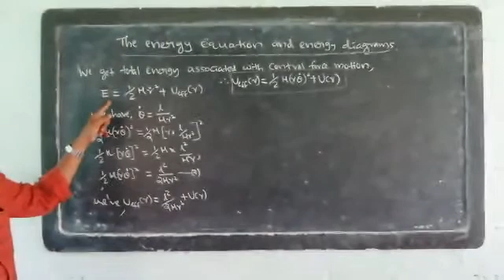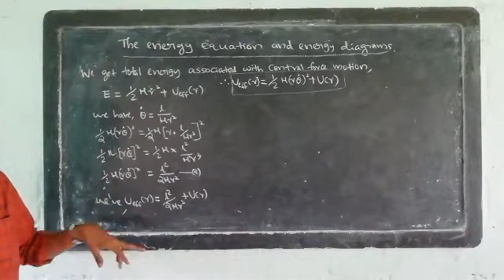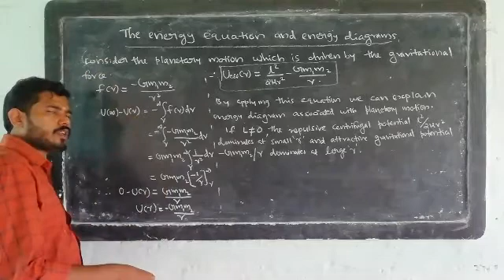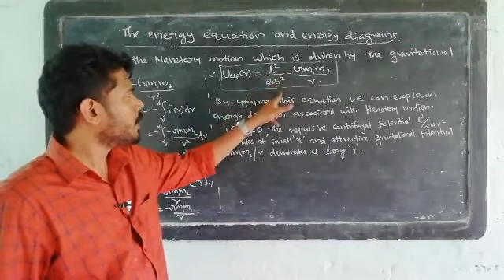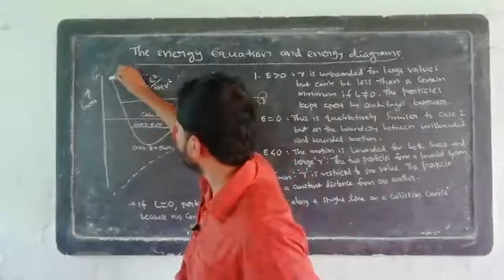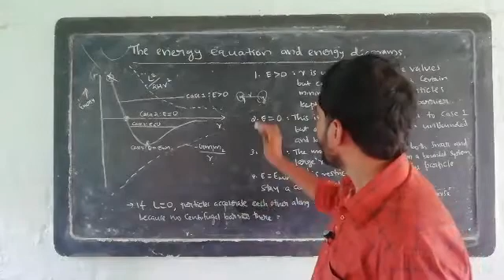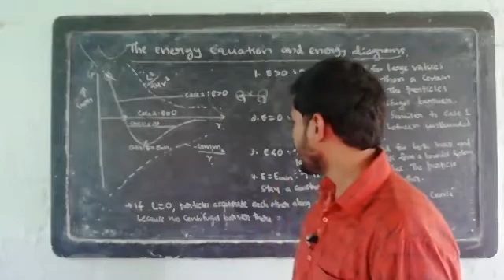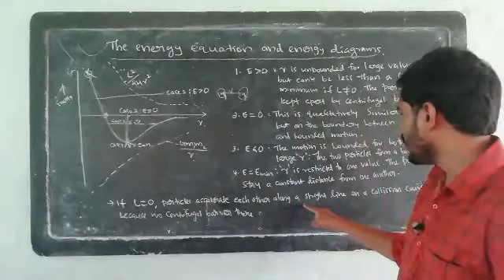Second Sem BSc : Chapter 2 Part 5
Energy diagram